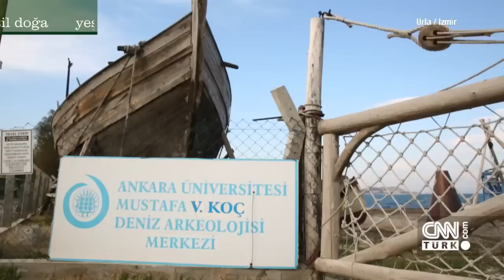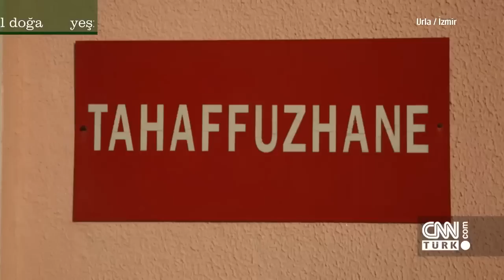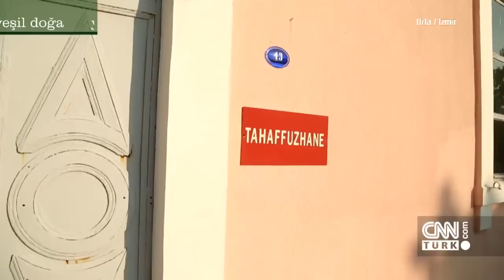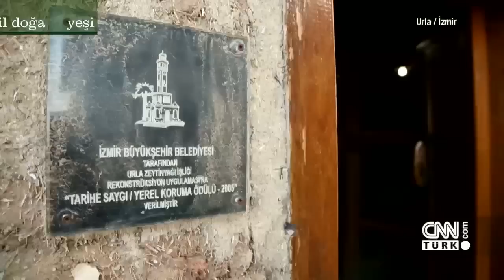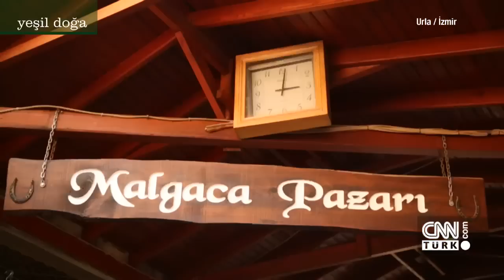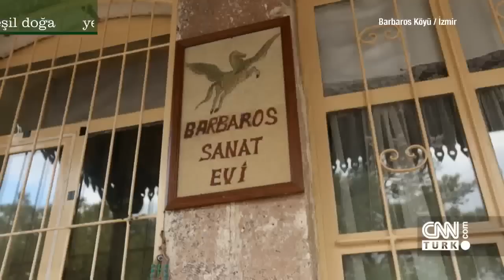Yeşil Doğa - 15 Ocak 2017 Pazar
Güven İslamoğlu Yeşil Doğa'da  İzmir ‘de bir rota yaptı. Unutulmuş, kaybolmaya yüz tutmuş işlerin, taşın, zeytinin, keçenin hikayesini anlattı. Antik egenin teknelerini, müzeleri ve pazarları ekrana taşıdı.